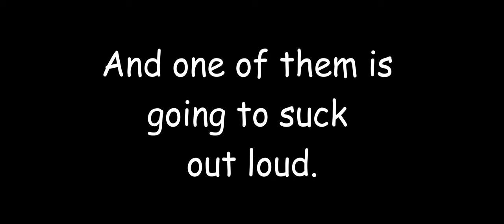Important announcement re: this week's base video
Our Guild is 16 years old and started with a milestone that becomes available to us again tonight (May 12). So ... we busy.